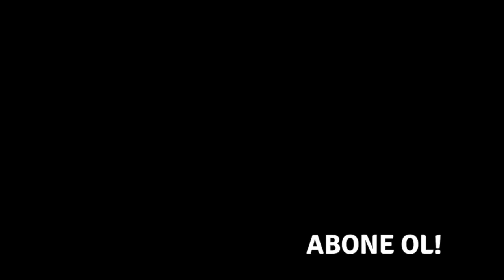Breastfeeding Experience and tips - ENBABA Guests explaining in english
TANDEM Breastfeeding Nursing Experiences and devices tips
32 months and 5 years old kids

-TÜRKÇE ALTYAZI SEÇENEĞİ EKLENMİŞTİR -